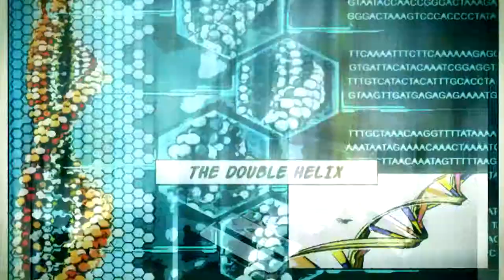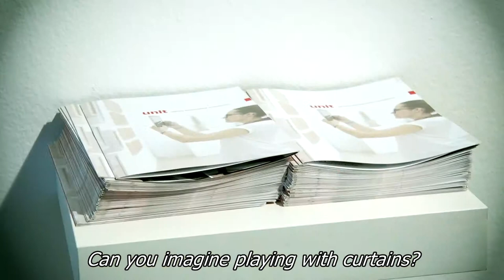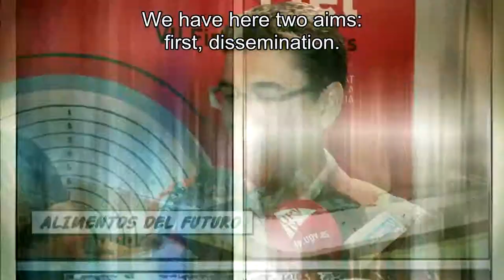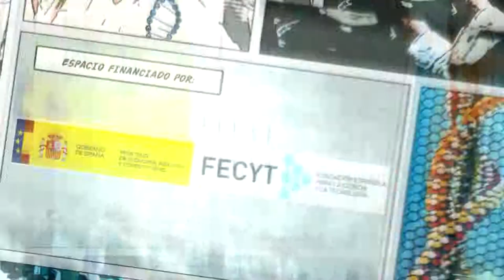Flash I+D [48] Repensat i fet, Feria de los Inventos UPV 2017 [11-07-2017] ENG Subtitles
En este nuevo capítulo de Flash I+D Próximas fronteras nos damos una vuelta por “Repensat i fet”, la Feria de los Inventos de la Universitat Politècnica de València…un dron que monitoriza en tiempo real la contaminación atmosférica; una bicicleta instrumentalizada para evaluar la seguridad vial de los ciclistas; la maqueta de tren del futuro Hyperloop, que permitiría viajar de Madrid a París en una hora; la impresora 3D más económica del mercado fabricada en España; estores que se convierten en una gran pantalla de realidad aumentada; un museo holográfico que ofrece al espectador nuevas experiencias interactivas; o alimentos como Vake iT, la tarta para veganos que representará a España en la final europea de Ecotrophèlia.

Todo esto y mucho más se puede ver esta nueva edición de la Feria de los Inventos, que permanecerá abierta al público hasta el próximo 25 de julio.